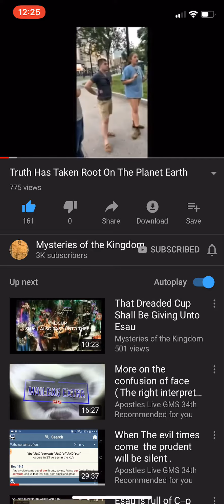Edomite Confesses Her Nationality! Isaiah 2:12/ Job 9:24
: Mystery Of The Kingdom Video